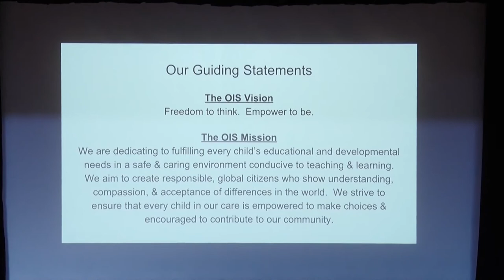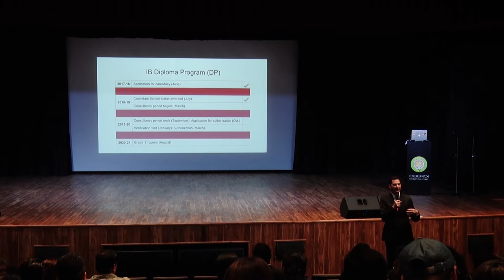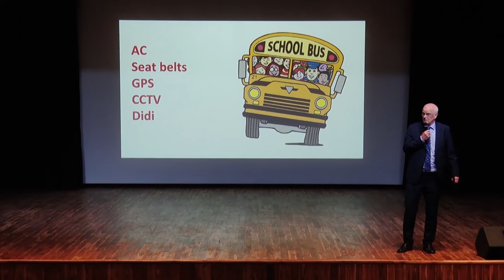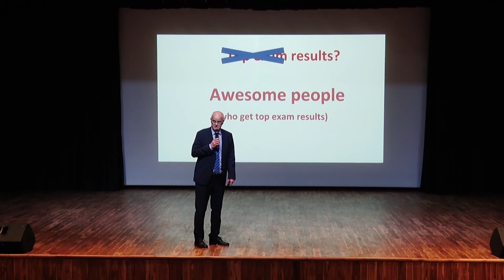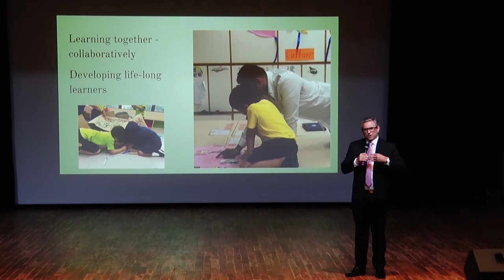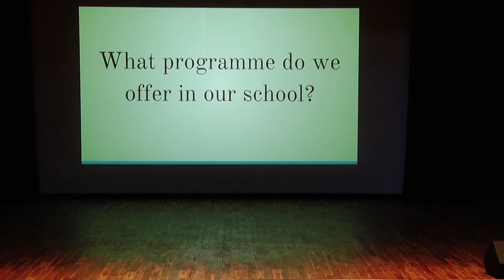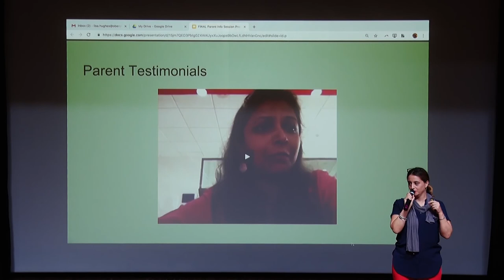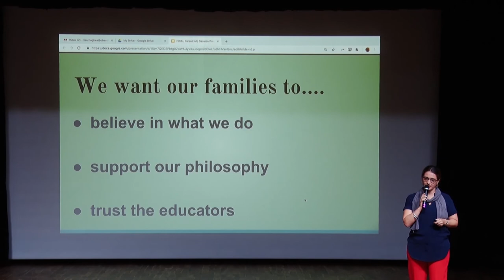PYP Information Session (Grades 1 - 5)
PYP Information Session held on October 13, 2018